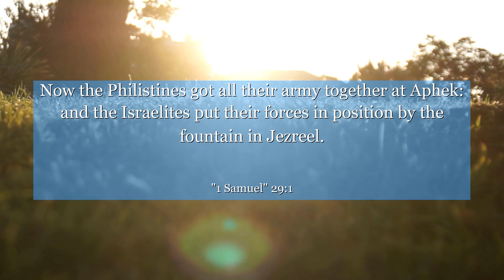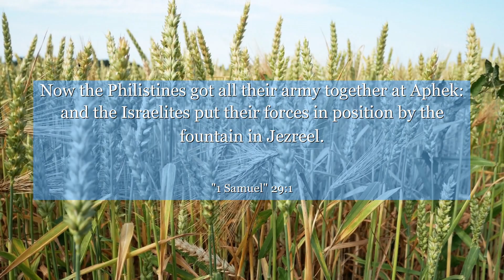1 Samuel 29:1 Now the Philistines got all their army together at Aphek: and the Israelites put their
In 1 Samuel chapter 29: verse 1, we discover a powerful lesson on unexpected outcomes. This verse highlights the story of David and the Philistines, showcasing how life can take unexpected turns even when we have made plans. Join us as we explore the significance of embracing change and finding strength in uncertain situations. Let this verse inspire you to trust in the journey, knowing that sometimes detours lead us to our greatest victories. Open your heart to the lessons within this verse and let it guide you towards resilience and adaptability.